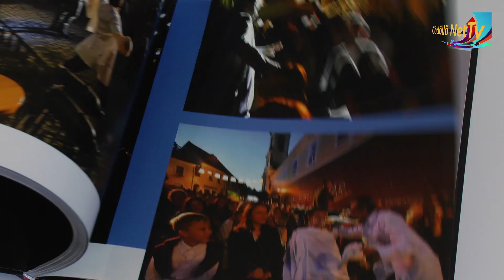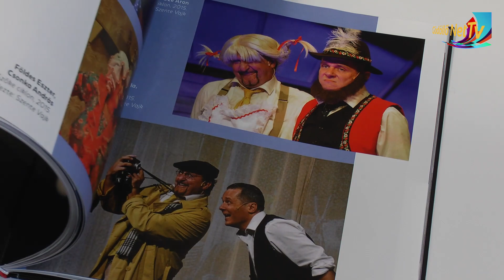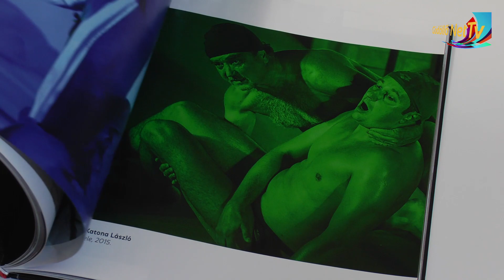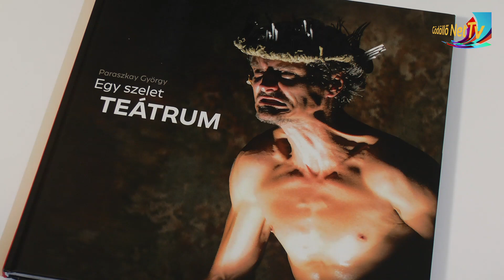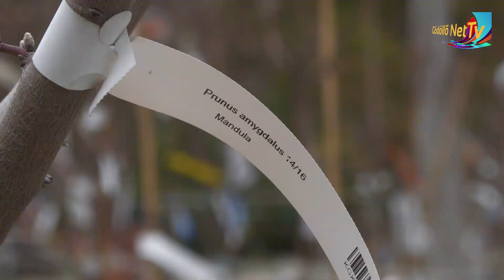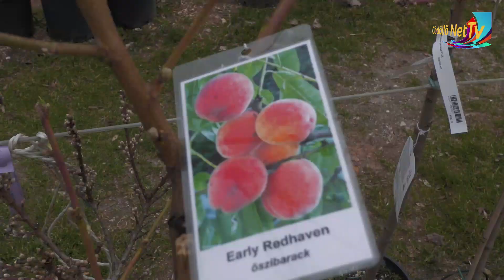Helló Szombat! Kulturális, civil és sport magazin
Helló Szombat!
Kulturális, civil és sport magazin.
Vendégek: Paraszkay György festő, grafikus, fotóművész
Varga Gyöngyi a Gödöllői Egyesített Palotakert Bölcsőde vezetője
Rabné Simon Gyöngyi Mesevilág Bölcsőde tagintézményvezető
Varga Lilla Stylist
Ujváry Tamás a Gödöllői Királyi Kastély igazgatója
Mészáros Judit főépítész
Barabás Nándor a Pálmaház Kertészet projektmenedzsere